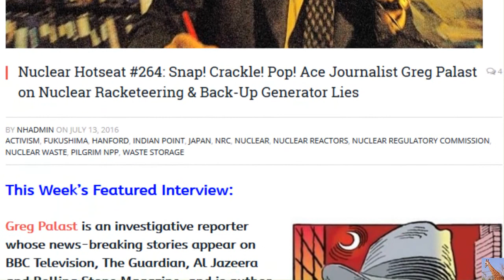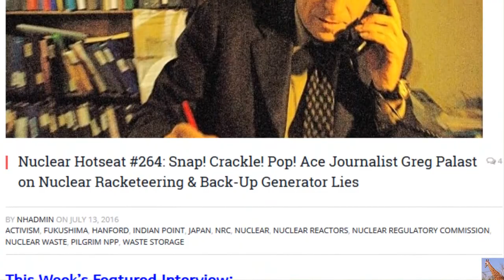Nuclear Racketeering BackUp Generator Lies Investigator Greg Palast Nuclear Hotseat #264 July 2016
This Week’s Featured Interview: Ace Journalist Greg Palast on Nuclear Racketeering & Back-Up Generator Lies Nuclear Hotseat #264: Snap! Crackle! Pop!
Greg Palast is an investigative reporter whose news-breaking stories appear on BBC Television, The Guardian, Al Jazeera and Rolling Stone Magazine, and is author of the New York Times bestsellers Billionaires & Ballot Bandits, The Best Democracy Money Can Buy, Armed Madhouse and the highly acclaimed Vultures’ Picnic, which is cited in our interview. He is best known in the US for uncovering Katherine Harris’ purge of black voters from Florida’s voter rolls in 2000. He is currently finishing the final frames of his new film on the upcoming theft of the 2016 election: “The Best Democracy Money Can Buy: A Tale of Billionaires and Ballot Bandits.”
Numnutz of the Week:
It’s a trifecta of Numnutzery – nuclear reactor “safety” practices ignored at three separate nuclear reactors.

Thursday, November 10, 2011
"Completely and Utterly Fail in an Earthquake"
The Fukushima story you didn't hear on CNN

Tokyo Electric to Build US Nuclear Plants The no-BS info on Japan’s disastrous nuclear operators

A Tale of Two Cuomos: The Tragic End of the Inspired Voice

North Korea’s Missile: Fired by Kim Jong Il, Built by Team Bush

Credits: Video source and all detail box info as all the web links supplied are generated by the hard work and research from Youtube channel: MsMilkytheclown1
Category
o Nonprofits & Activism
• License